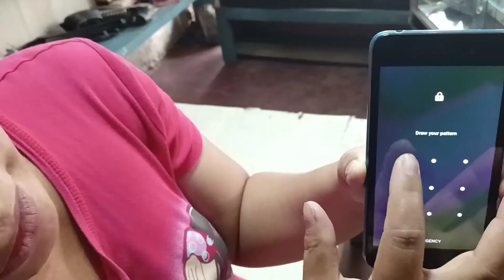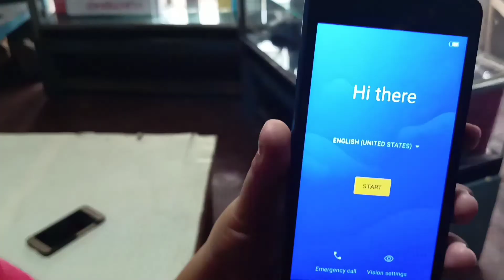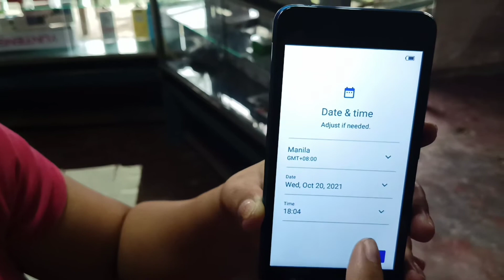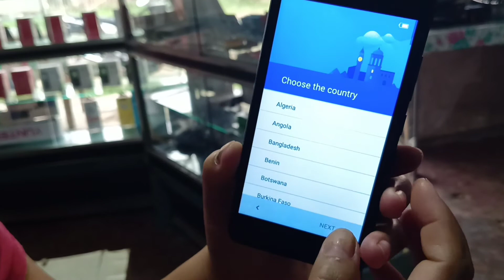Remove Pattern A17 iTEL